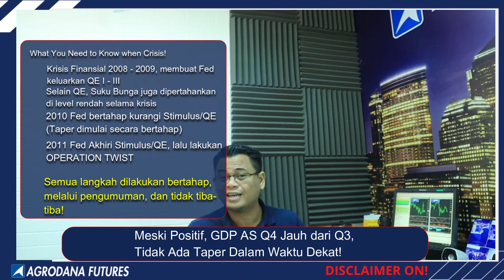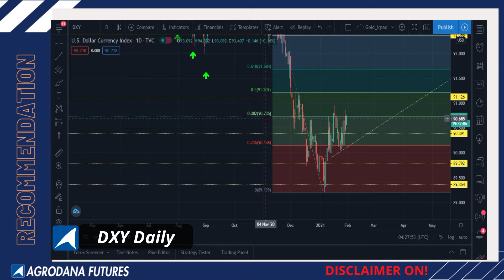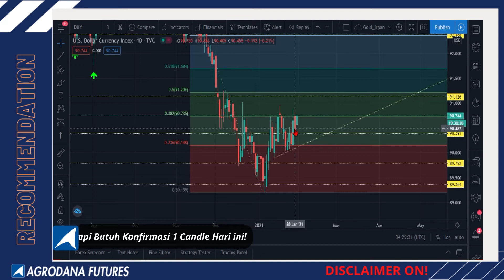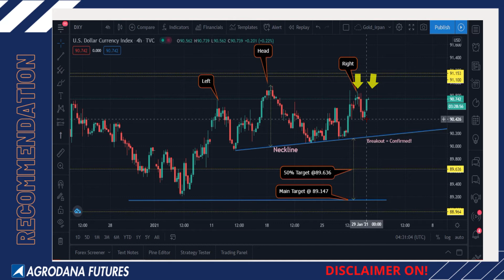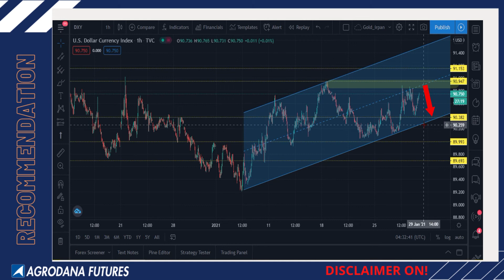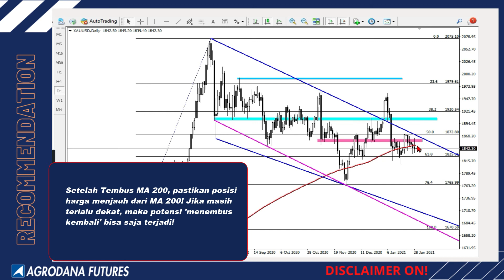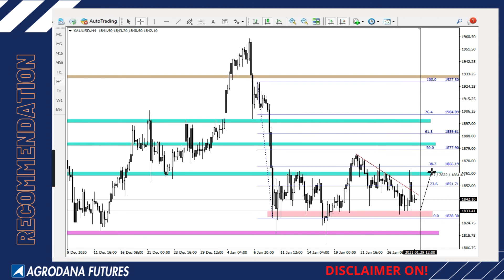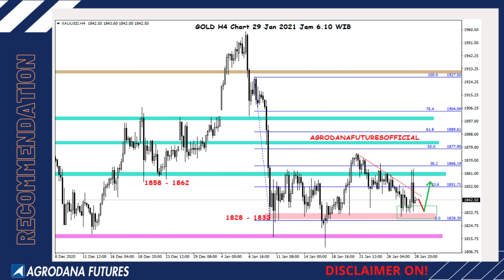Gold 29 Jan 2021 Awas! BIG WALL!